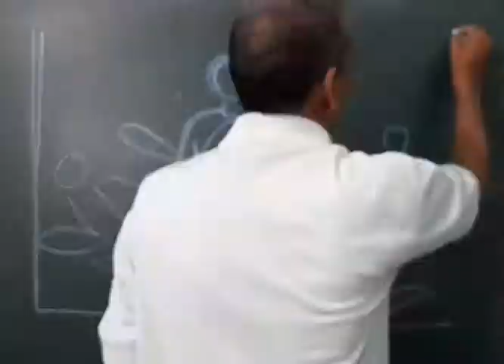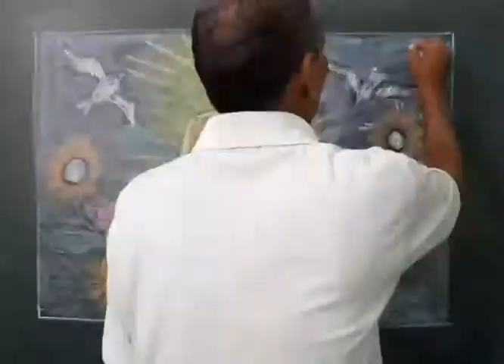draw on peace ✌